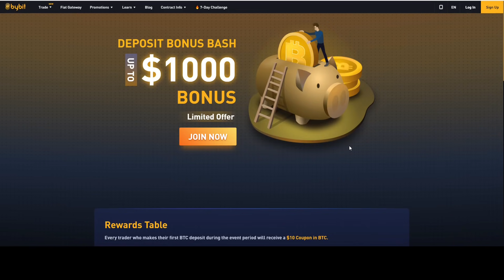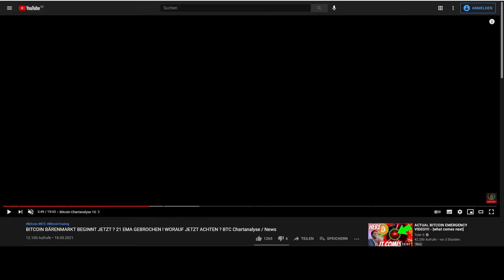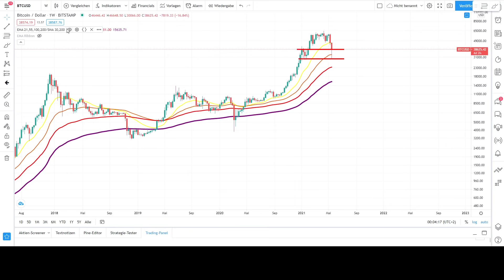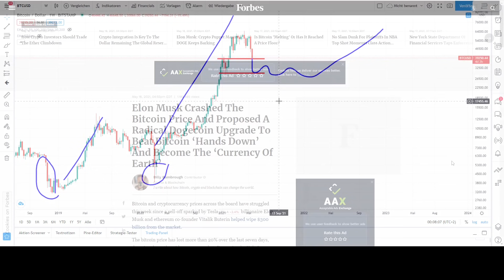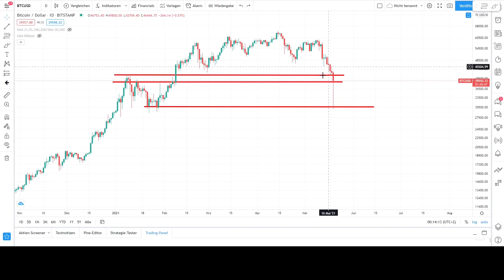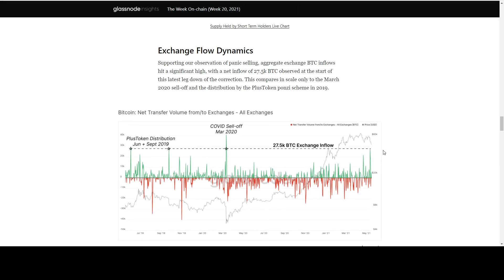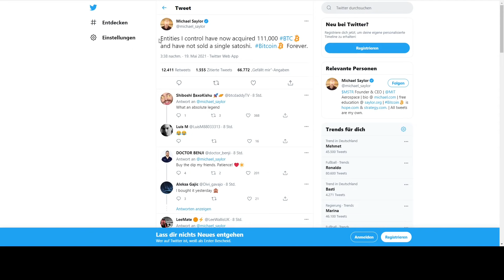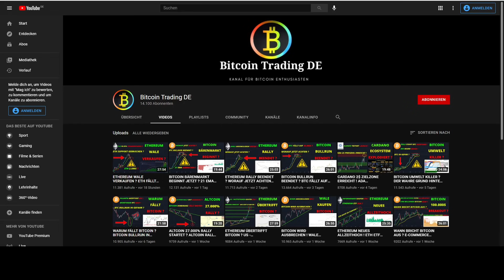CHINA VERBIETET BITCOIN ? BITCOIN AM ENDE ? JETZT BITCOIN VERKAUFEN ? Bitcoin Chartanalyse und News